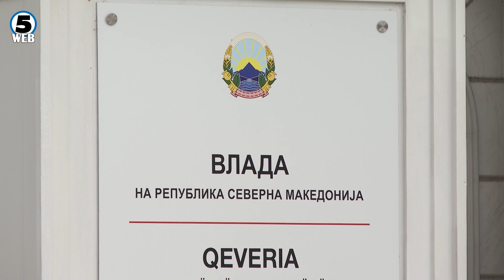Преку работна група ќе се бара решение за проблемите на судската администрација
Преку работна група Владата ќе ги решеава проблемите на судската, јавно обвинителската служба и вработените во органите на државната управа.